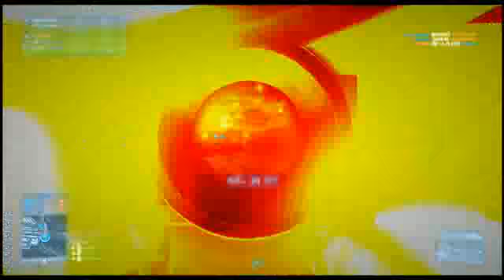GoodGames End Game All Game Mode 125%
GoodGames End Game All Game Mode 125% - Captured Live on Ustream